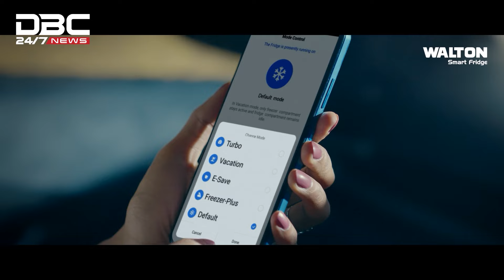তিস্তার চরে ইউসিবি ব্যাংক ও আরডিএ'র 'ভরসার নতুন জানালা' প্রকল্প | DBC NEWS